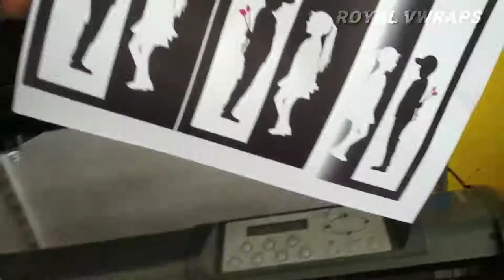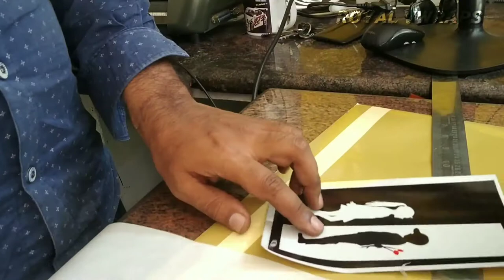How To Print Your Photo On Mobile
How To Print Your Photo On Mobile Cover

Make Design Mobile Back Cover / Friend Couples
Royal sticker k r Puram Road Shimoga

M.8951546513